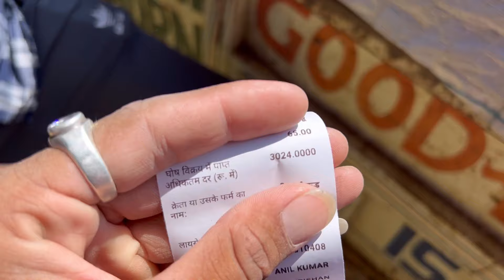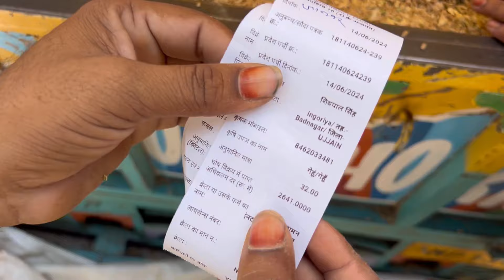Ujjain Mandi Bhav: Soybean Rate Today Ujjain Mandi | Gehu Ka Bhav | 14 June 2024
Soybean Rate Today Ujjain Mandi | Soybean Ka Bhav | Ujjain Mandi Bhav Today |